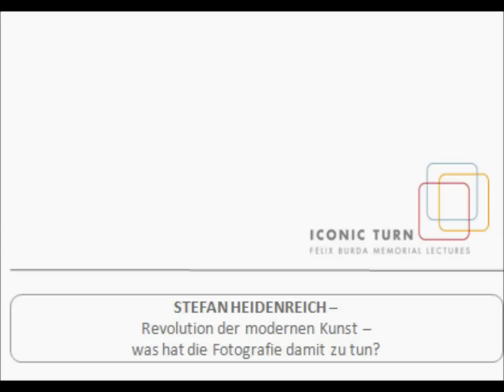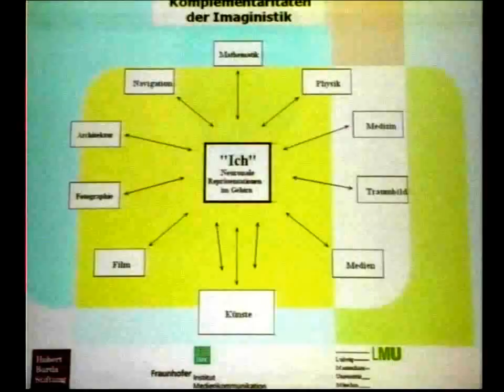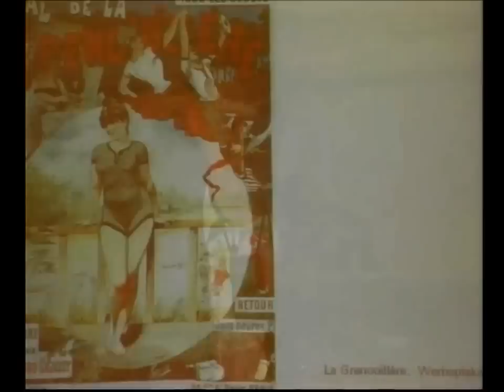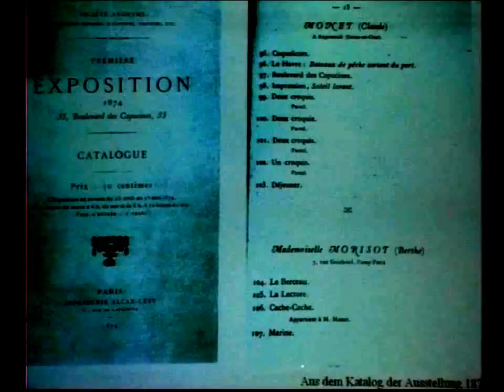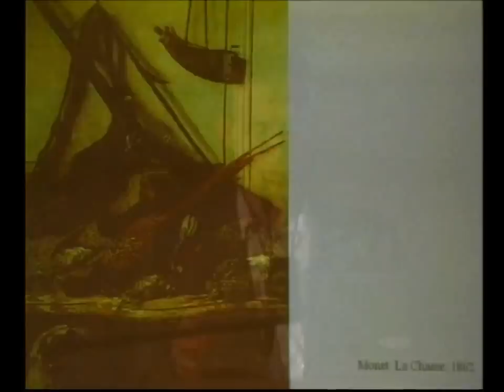Iconic Turn: Stefan Heidenreich - Revolution der modernen Kunst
Revolution der modernen Kunst - was hat die Fotografie damit zu tun?

Referent: Stefan Heidenreich
Moderator: Prof. Dr. Hubertus Kohle

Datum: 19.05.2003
Uhrzeit: 19:00

Ort: Große Aula der LMU München, Geschwister-Scholl-Platz 1

1839 präsentiert der Physiker Arago das fotografische Verfahren von Nièpce und Daguerre der Öffentlichkeit. Dreissig Jahre später greifen die Wellen der Seine in den Bildern von Monet und Renoir auf Bäume und Wolken über. Kurz nach der Jahrhundertwende beginnt die Avantgarde, die Abbildung sichtbarer Welt vollends einzustellen.

In der Mitte des 19. Jahrhunderts blieb das Verhältnis zwischen Fotografie und Malerei lange strittig. Der Streit um das Verhältnis der fotografischen Bilder zu denen der Kunst wurde vor Gericht, bei Ausstellungen und in Museen ausgefochten. Er betraf die Konkurrenz um Rechte, Motive, Publikum und Märkte.

Am Ende gibt die moderne Malerei die Funktion der Abbildung auf, sichert sich aber die Institution des Museums. Seit ihrer Gründung ordnen das Museum die Kunst nach Epochen und Stilformen, also nach der Zeit. Auf nichts anderes zielt der Begriff "modern": das Neue im Unterschied zum Alten. Die Moderne erkauft die Freiheit der Malerei mit einer Unterwerfung unter eine museale Ordnung der Zeiten und Stile. Sichtbare Welt abzubilden bleibt anderen Medien überlassen, zuerst der Fotografie, dann dem Film. Die Selbstreferenz der Moderne hat zwar den Kosmos der Kunst in sich bestärkt, aber auch dazu geführt, dass Bilder, die die Welt berühren, nicht mehr von Künstlern gemacht werden.

Mit der Kluft zwischen der Kunst und den Bildern steht auch die Kompetenz der Kunstwissenschaften in Frage, das Fundament einer zeitgenössischen Bildtheorie noch formulieren zu können. Dass man heute keine Wissenschaft kennt, die sich den Bildern unserer Gegenwart in ihrer vielfältigen Gesamtheit widmet, hat viel mit dem Verhältnis von Fotografie und Malerei und der Revolution der Moderne zu tun.